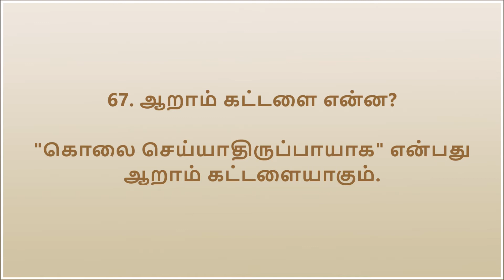வெஸ்ட்மின்ஸ்டர் குறுகிய வினா-விடாப் போதனைகள் தமிழில் (Westminster Shorter Catechism in Tamil) - 67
வெஸ்ட்மின்ஸ்டர் குறுகிய வினா-விடாப் போதனைகள் தமிழில்

67. ஆறாம் கட்டளை என்ன?

“கொலை செய்யாதிருப்பாயாக”, என்பது ஆறாம் கட்டளையாகும் (1).

(1) யாத்திராகமம் 20:13, உபாகமம் 5:17.

மொழிபெயற்பு: பெலின் குலசேகர் (Translation: Belin Kulasekar)